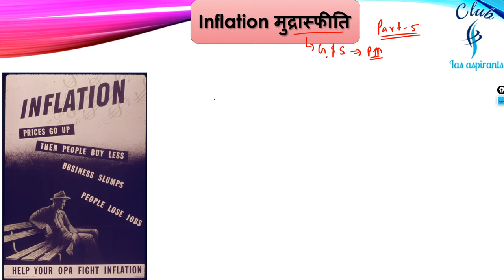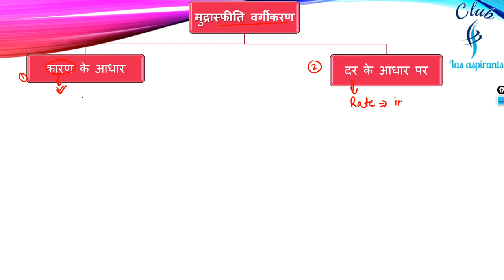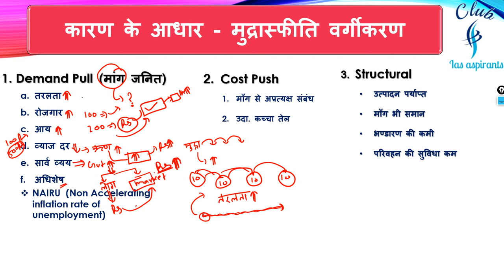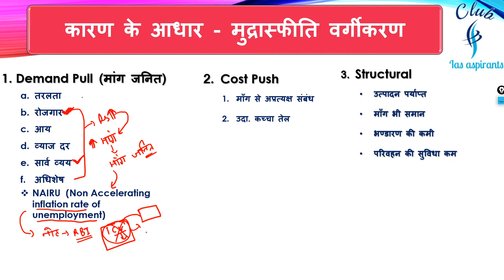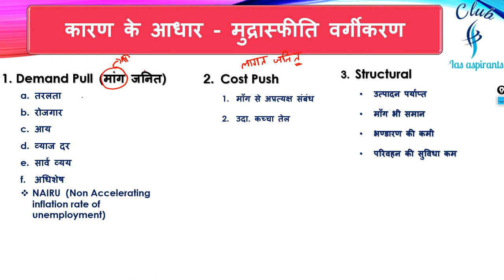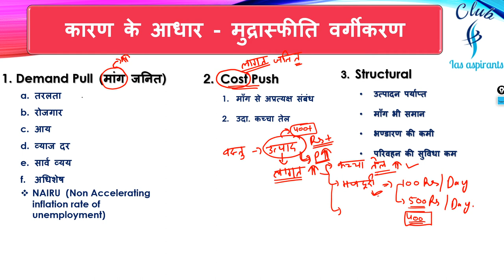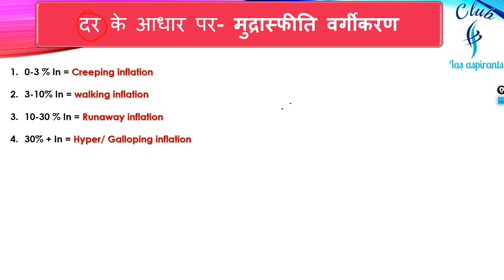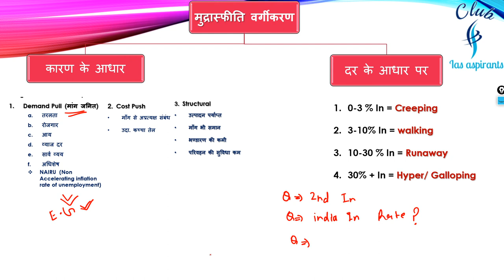Part-5 | Economics by R.G sir | Indian economy | IAS, PCS, SSC, bank...exams | Club ias aspirants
Hii

6. Twitter ID - Check out Club Ias aspirants (@club_ias)